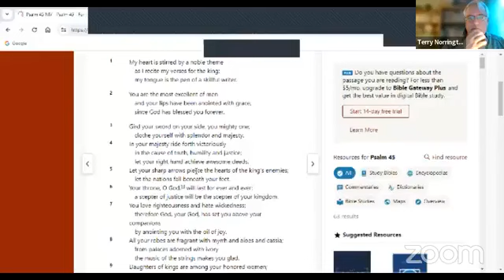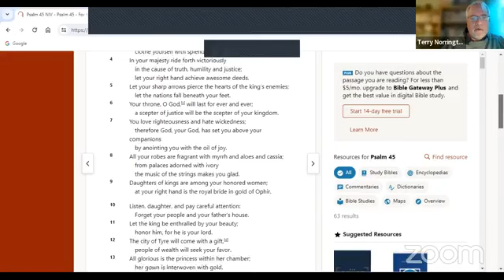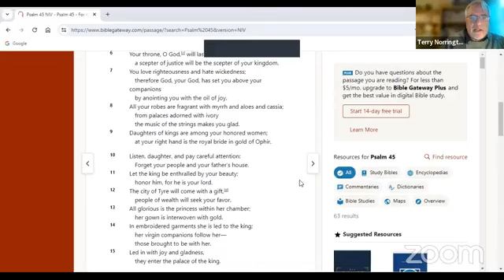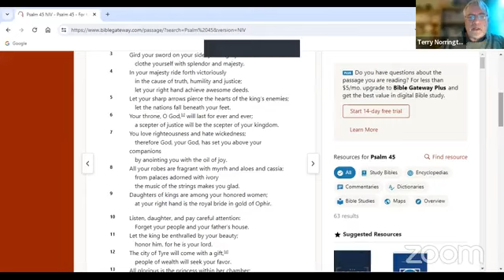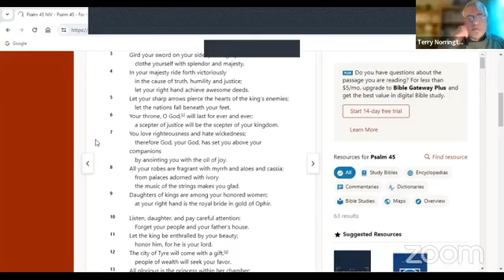Kuunganisha Ministries Prayer Meeting 2 3 24